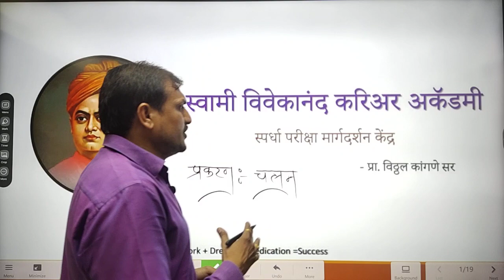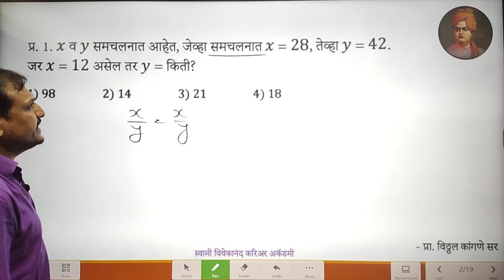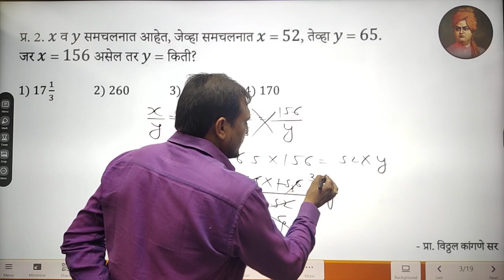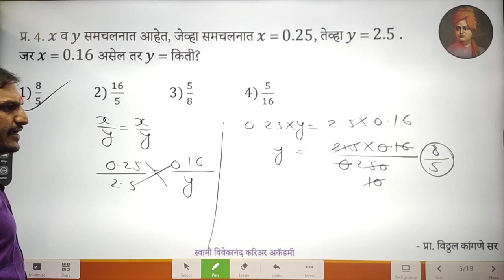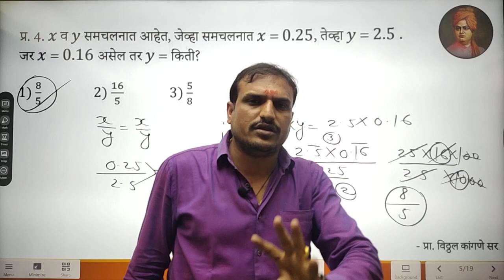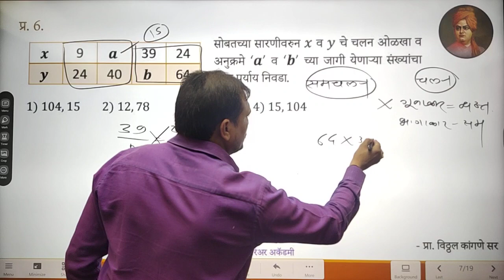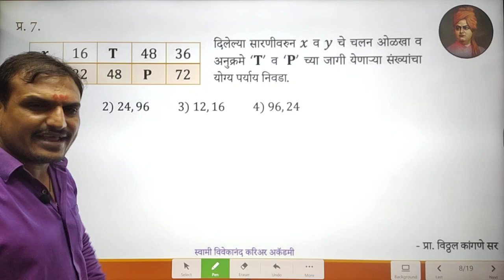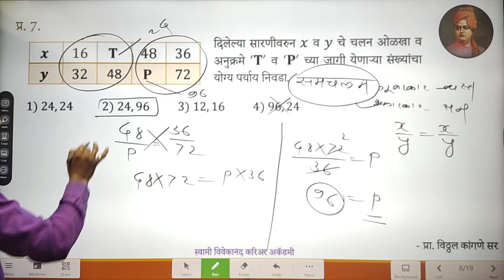समचलन Chapter 1 | Swami Vivekananda Carieer Academy | Vitthal Kangane Sir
Swami Vivekananda Carieer Academy Parbhani | Professor Vitthal Kangane Sir

🖥️ ऑनलाईन क्लास जॉईन करण्यासाठी vkclass हे ॲप डाऊनलोड करा... फीस पेमेंट ॲपमध्ये ऑनलाईन पे करा...
Screenshot आणि तुमचं नाव खाली दिलेल्या नंबर वर WhatsApp करा.

काही अडचण आल्यास खाली दिलेल्या नंबर वर कॉल / WhatsApp करू शकता...

कांगणे सर टीम 📞 मो. 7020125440